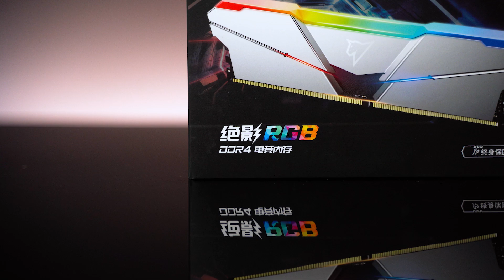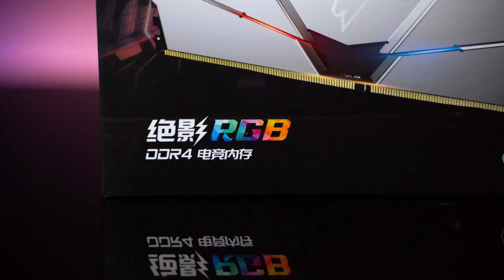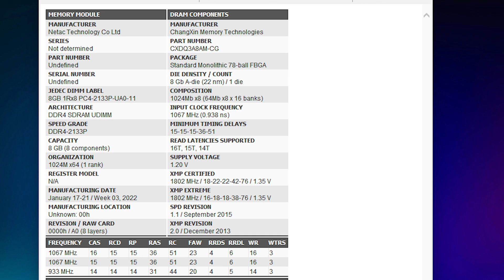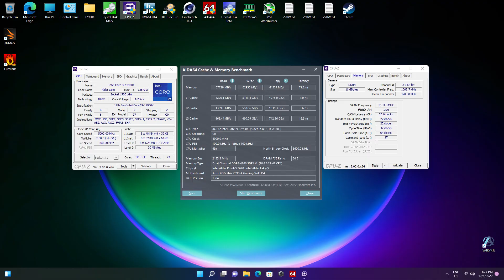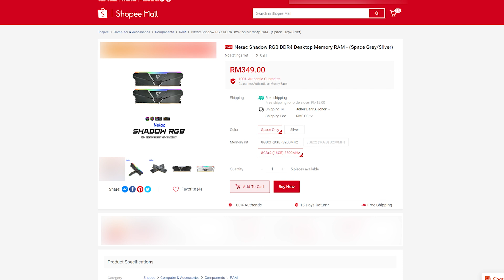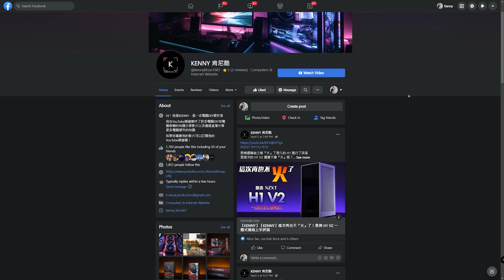【KENNY】不是Bdie也不是C9，4000MHz輕鬆達成！朗科 Netac 絕影 RGB DDR4-3600 記憶體上手體驗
即上次和各位分享了朗科 Netac 的 NV3000 RGB SSD
這次再次給各位分享同樣來自朗科 Netac 的絕影 RGB DDR4 記憶體
採用了長鑫 A-die 顆粒
卻能夠輕鬆達成 4000MHz甚至以上的 頻率
重點是價格還算挺實惠的
有興趣的朋友不妨留意參考一下哦

00:00 簡介
00:47 外型與規格
01:28 顆粒型號
02:12 超頻體驗
03:38 遊戲實測提升對比
04:18 價格
04:37 總結與個人看法
04:57 結尾
歡迎各位到其他的平台去關注和追踪